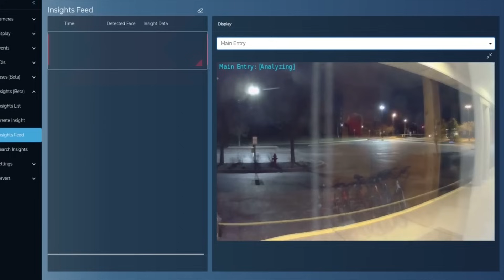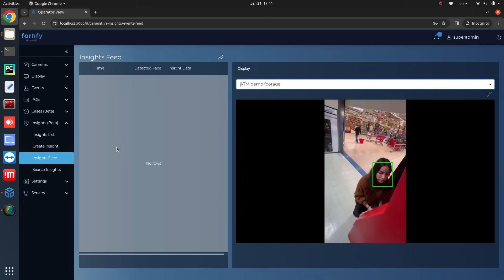Empowering CCTV with Facial Intelligence for Swift Suspicious Activity Recognition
Valuable information often goes unnoticed in standard video footage. Corsight AI’s Facial Intelligence technology promptly recognizes individuals from watchlists and detects unauthorized access to restricted areas in real-time. It also pinpoints specific scenarios such as unusual loitering, incorrect passenger journeys and other suspicious behaviors by analyzing duration and repetition patterns.

Corsight AI’s technology utilizes existing security cameras to offer world-leading accuracy and reliability in facial recognition, even under challenging conditions such as poor video quality, limited camera angles, variable lighting and diverse passenger demographics. This capability enhances security against threats like unauthorized access and identity fraud, boosting operational efficiency and improving customer experience.